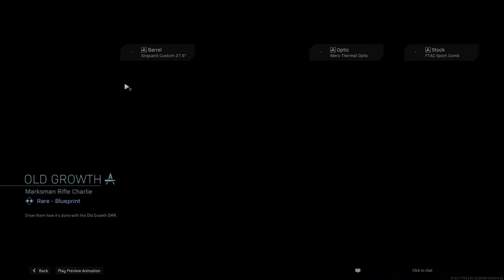Call of Duty®: Modern Warfare®_20200802154104